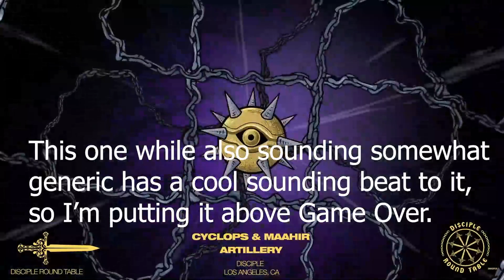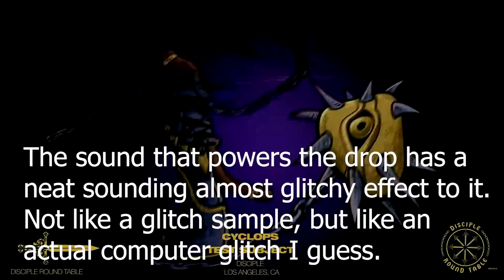Ranking | Cyclops - Chain Reaction EP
really good ep.